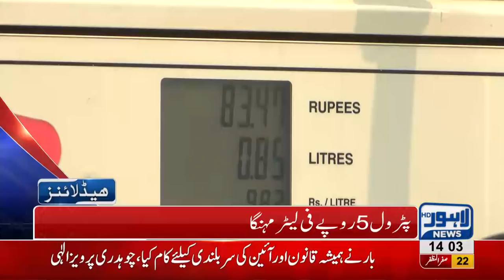02 PM Headlines Lahore News HD – 1 November 2018